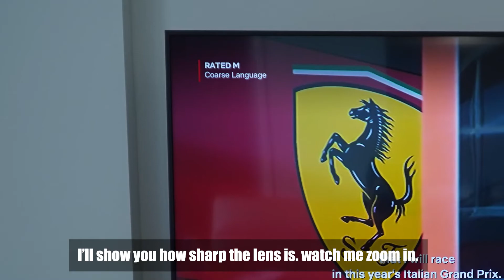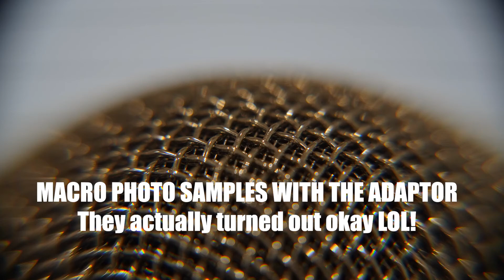BIGGEST waste of money in camera gear!!!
This video will be answering a question about lens adaptors. Are they worth the money or not? Reviewing the product and showing you some sample photos.

Watch for my opinions!

MY GEAR:
►Cameras:
Sony A7III
Sony A7RIII
Sony A6000

►Lenses:
Sigma 30mm
Sony 50mm​
Sony 18-105mm
Sony 16-35: https
Sony 24-105mm
Tamron 70-180mm

►Microphone:
Rode Microphone VideoMic

►Backpack:
ONEMO BACKPACK 25L